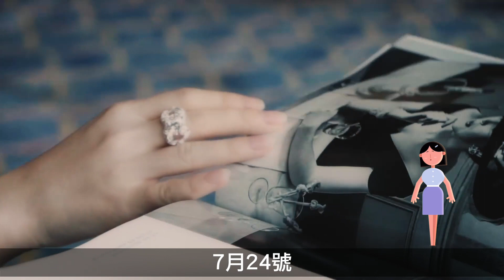趙麗穎現身成都出席活動，集「奢華狂野高傲」與一身，沈澱在她身上，愈發吸引人 | 趙麗穎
【人物簡介】
趙麗穎，1987年10月16日出生於河北省廊坊市，畢業於廊坊市電子信息工程學校空乘專業，中國內地影視女演員。
2006年參加雅虎搜星比賽開始踏入演藝圈。2013年首次擔任女主角出演電視劇《陸貞傳奇》。2014年出演電視劇《妻子的祕密》《杉杉來了》獲國劇盛典最受觀衆喜愛新人獎。同年10月獲第10屆金鷹電視藝術節金鷹女神。2015年出演電視劇《花千骨》《加油吧實習生》，兩部作品分別成爲當年度收視亞軍及同時段電視劇收視冠軍，趙麗穎也憑藉「花千骨」一角獲得了第6屆澳門國際電視節最佳女主角獎、2016國劇盛典「最具收視號召力演員」和「年度特別貢獻人物」等多個獎項。2017年主演電影《乘風破浪》。同年主演電視劇《楚喬傳》再度成爲收視冠軍。2018年與馮紹峯搭檔主演的電視劇《知否知否應是綠肥紅瘦》，獲金鷹獎觀衆喜愛女演員獎。2019年9月產後復出宣布主演古裝劇《有翡》。2020年10月憑藉《知否知否應是綠肥紅瘦》獲第30屆中國電視金鷹獎觀衆喜愛女演員。
2018年發布結婚證照片，正式宣布結婚。2019年3月在北京產下一子。
唻2冄頭樤021年4月23日，趙麗穎工作室發文，宣布趙麗穎與馮紹峯離婚。

本期視頻制作人員：
文案/策劃：小松
剪輯/字幕：小天
校對/後期：夏明